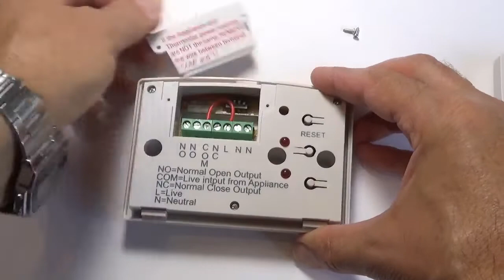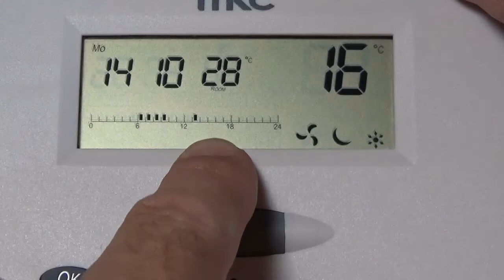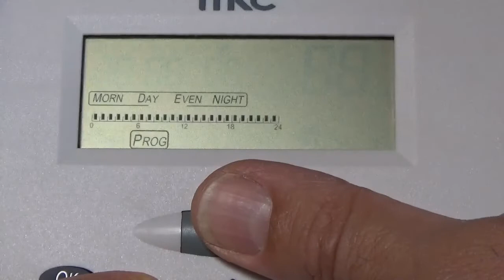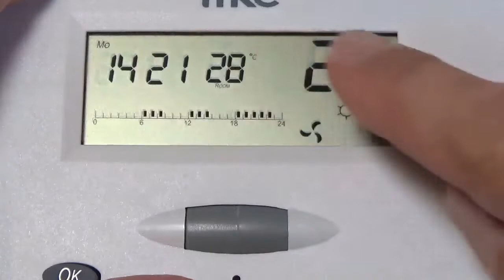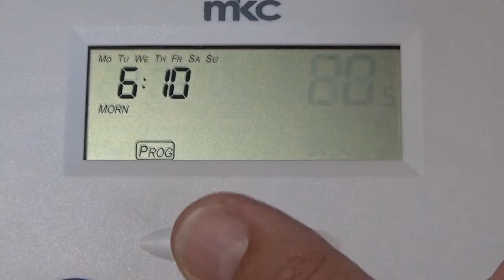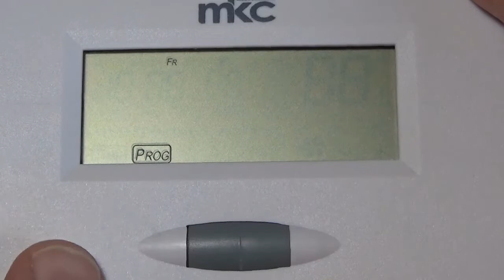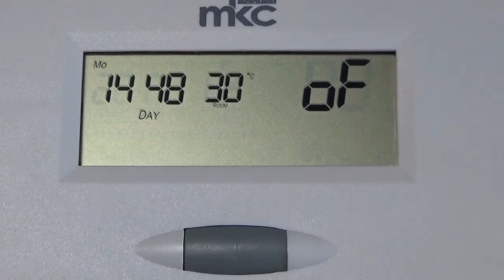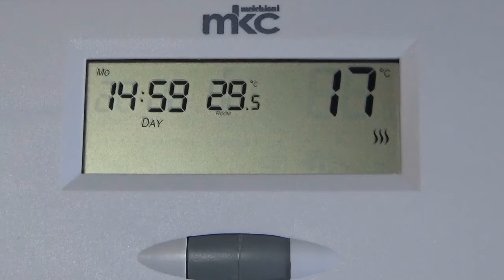MK722 CRONOTERMOSTATO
cronotermostato mk722  melchioni